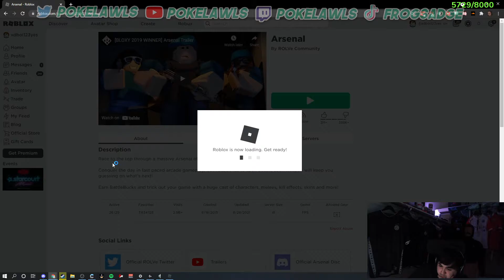poke leaks XqcCOW (pokelawls)